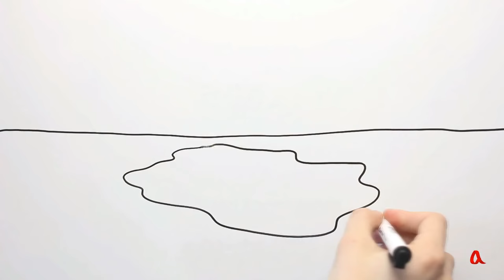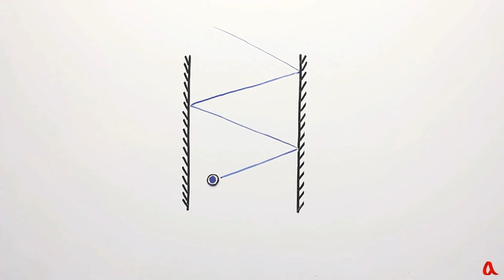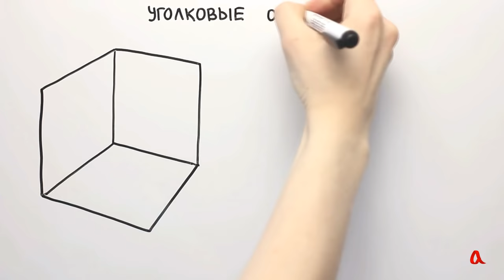Многократное отражение света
В оптической системе из двух зеркал зеркало отражается в другом зеркале вместе со всем, что в нём отражено, и отражения множатся до бесконечности.